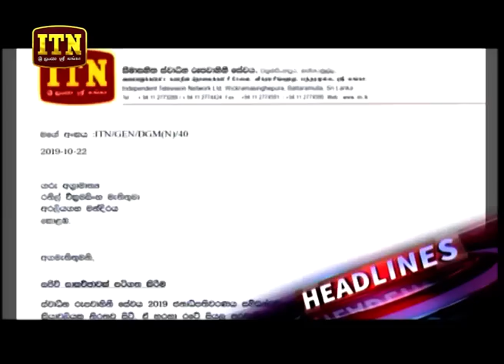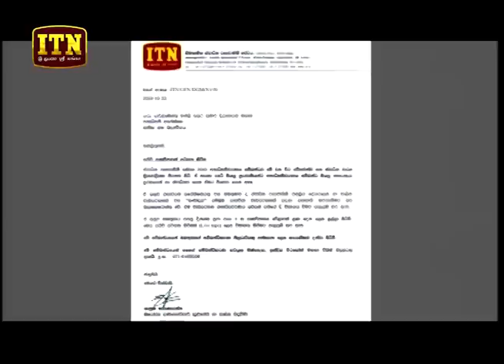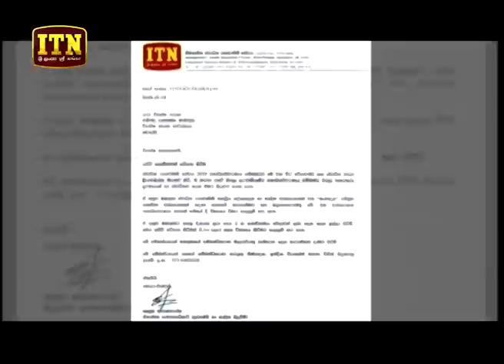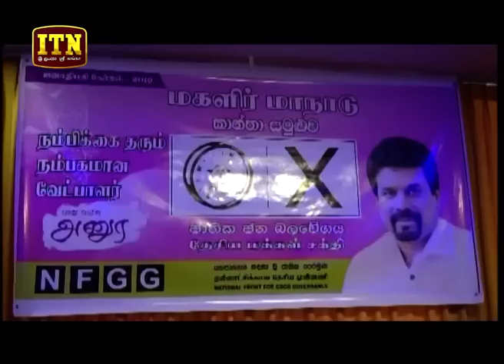ITN News 2019-10-29 | 06.30 PM